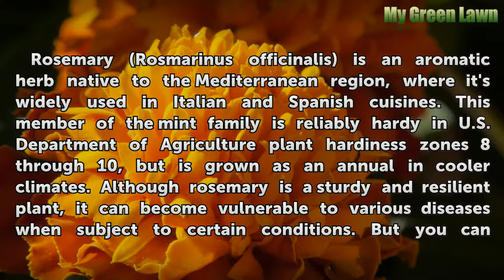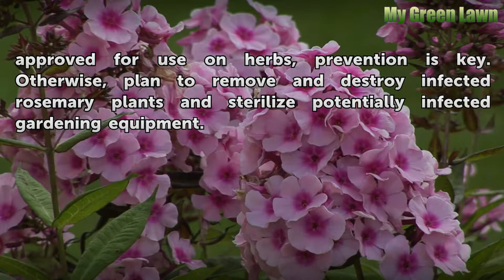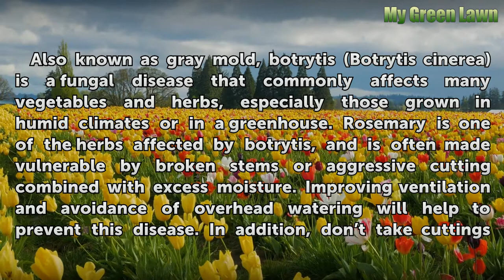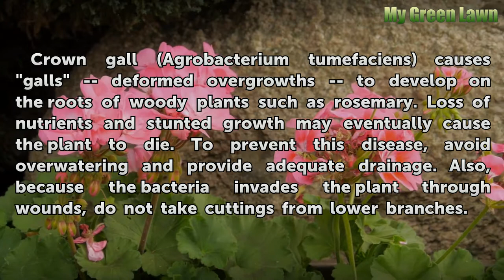Diseases that Kill Rosemary Plants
Diseases that Kill Rosemary Plants. Rosemary (*Rosmarinus officinalis*) is an aromatic herb native to the Mediterranean region, where it's widely used in Italian and Spanish cuisines. This member of the mint family is reliably hardy in U.S. Department of Agriculture plant hardiness zones 8 through 10, but is grown as an annual in cooler climates.

Table of contents Diseases that Kill Rosemary Plants
Root Rot 00:49
Powdery Mildew 01:33
Botrytis Blight 02:14
Crown Gall 02:50